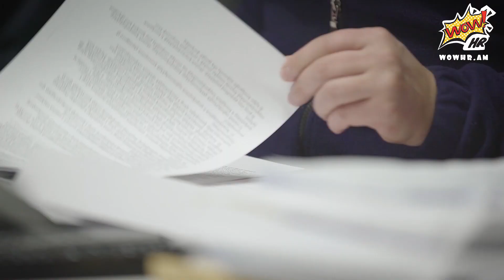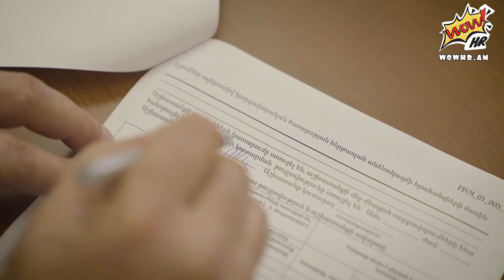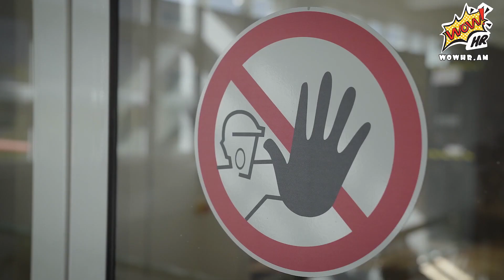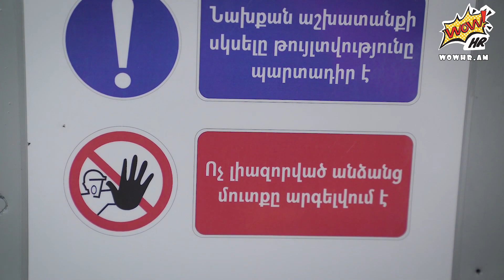ՔոնթուրԳլոբալ Հիդրո Կասկադ/ContourGlobal Hydro Cascade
ՔոնթուրԳլոբալ Հիդրո Կասկադ ընկերության համար աշխատանքի անվտանգությունը առաջնահերթային է։ Ընկերությունը որդեգրել է «ԶՐՈ վնասի» քաղաքականություն՝ այսպիսով երաշխավորելով, որ ընկերությունն իր աշխատակիցների, այցելուների, կապալառուների և համայնքի համար ստեղծում և պահպանում է անվտանգ աշխատավայր և միջավայր։
ՔոնթուրԳլոբալ Հիդրո Կասկադը Հայաստանում բիզնես ձեռք բերելուց հետո անմիջապես ձեռնամուխ է եղել աշխատանքի պաշտպանության և տեխնիկական անվտանգության պայմանների բարելավման գործառույթների իրականացմանը։ 2016թ․ ընկերությունում իրականացվել է ներքին աուդիտ, որի արդյունքներն անբավարար էին։ Անցողիկ շեմը 75% էր, իսկ իրենք հավաքել էին ընդամենը 58%:
2017թ. ամռանը իրականացվեց նույն աուդիտը, սակայն արդեն հաջողվեց ստանալ 85%, որը հստակ տեսանելի արդյունք է։
Այսօր ընկերությունը մշակույթ է ձևավորում ոչ միայն ՔոնթուրԳլոբալ Հիդրո Կասկադի աշխատանքային տիրույթներում, այլ նաև հանրապետության ողջ տարածքում, քանի որ իրենց պահանջներով աշխատում են ոչ միայն իրենց աշխատակիցները, այլ նաև իրենց կապալառուները։